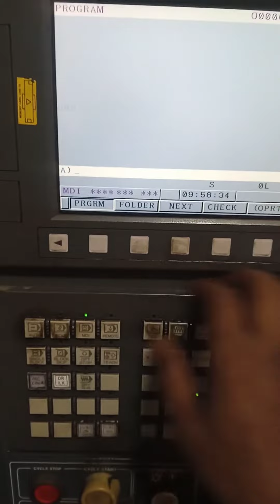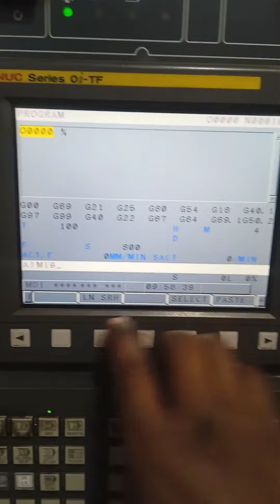Cnc Spindle lock by MDI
full vedioes bhi apko mere channel  per mil jayegi.